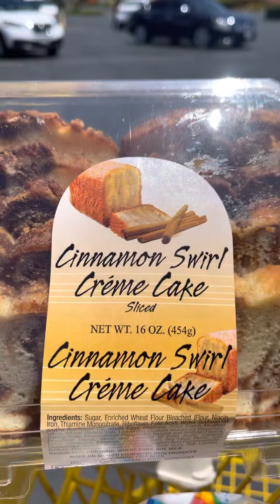BUHAY AMERICA: $74.11 WORTH OF GROCERIES IN FOOD 4 LESS!